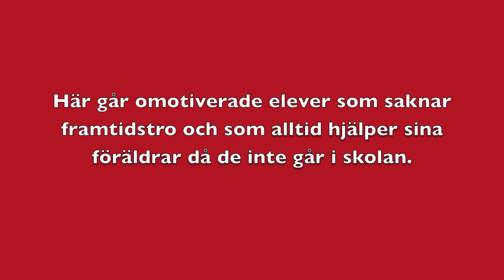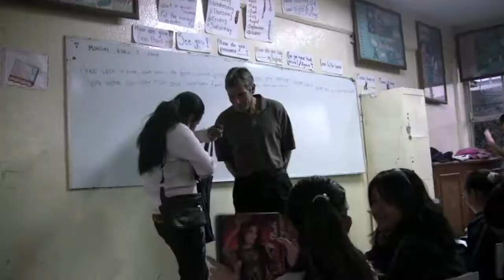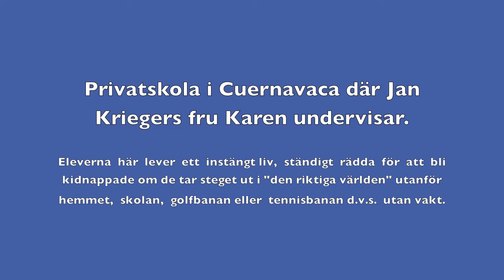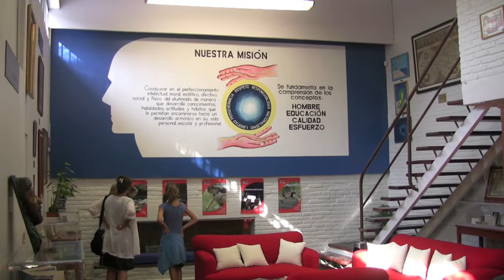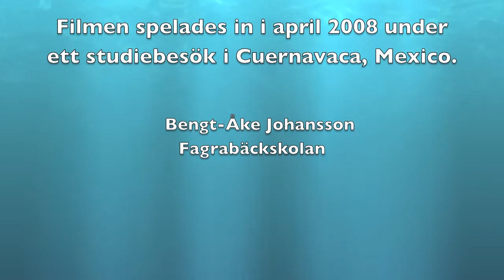Samma land men olika världar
Skolbesök i Cuernavaca, Mexico i april 2008